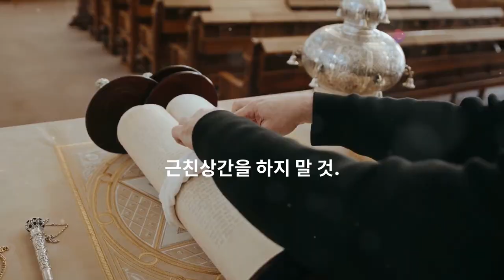삶의지혜‹066›탈무드：일곱 가지 계율 ＠ 이스라엘 유태인 우화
[일곱 가지 계율]

옛날 탈무드 시대의 유태인들은 비유태인들과 함께 일하고 생활했어요. 유태인들에게는 천사가 당부한 603가지의 계율이 있었지만, 유태교는 굳이 비유태인들을 유태인으로 만들려고 하지 않았어요. 대신, 서로 평화롭게 지내기 위해 비유태인들에게 일곱 가지 계율을 지키도록 했어요.

그 일곱 가지 계율은 다음과 같아요:

1. 살아 있는 동물을 죽여서 바로 날고기로 먹지 말 것.
2. 남을 욕하지 말 것.
3. 도둑질하지 말 것.
4. 법을 어기지 말 것.
5. 살인을 하지 말 것.
6. 근친 상간을 하지 말 것.
7. (일곱 번째 계율은 누락되어 있습니다.)

이 계율들은 사람들이 서로를 존중하고 평화롭게 지내기 위해 지켜야 할 중요한 규칙들이에요. 이 이야기에서 우리는 다른 사람들을 존중하고, 규칙을 지키며 살아가는 것이 얼마나 중요한지 배울 수 있어요.